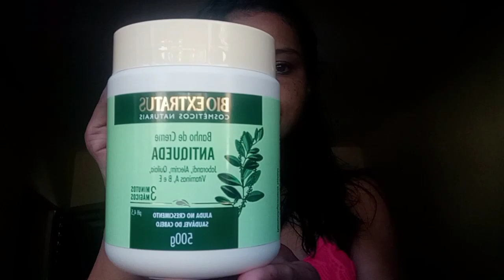ROTINA CAPILAR/ CABELO FRACO E COM QUEDA/ TESTEI BIO EXTRATUS ANTIQUEDA ❤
⚠️produtos utilizados na rotina de hoje ⚠️

📌 shampoo e máscara antiqueda @bioextratusoficial

📌 fluído termoativado By By volume @ForeverLissOficial

📌 Óleo Extraordinário @lorealparisbrasil